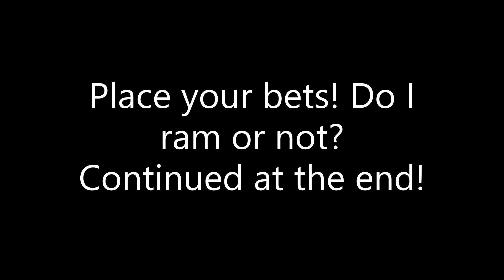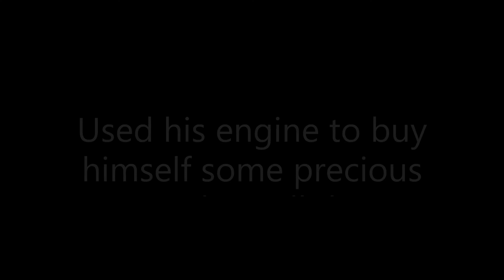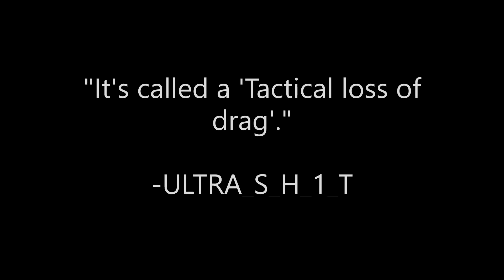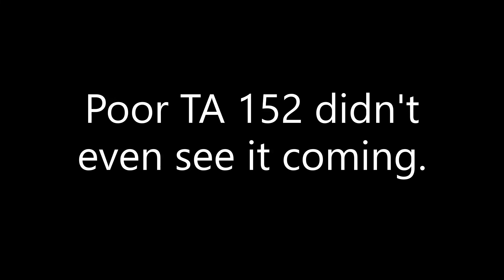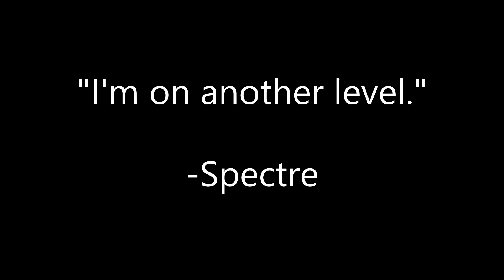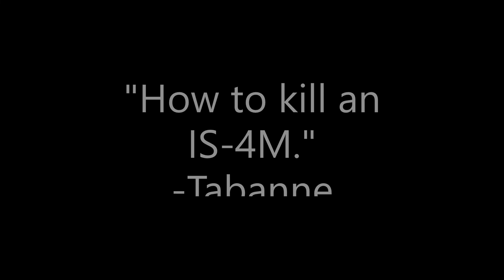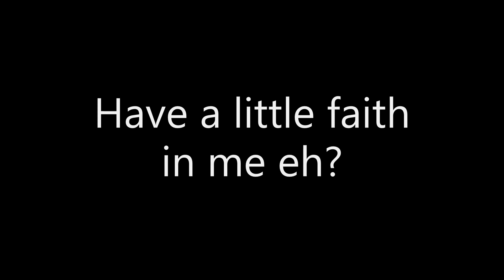Kill of The Month of August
Kill of the month contest for the month of August! I own none of the songs. Songs posted in order of appearance.

- Ace Combat 7 - Daredevil

- Knocked Loose "Billly No Mates" // "Counting Worms

- Sleeping with Sirens - Alone (Ft. MGK)

- Oh The Larceny - Another Level